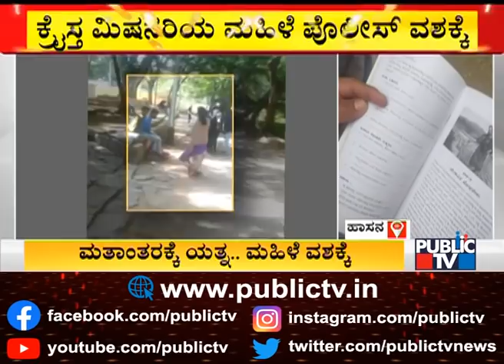4 People Belonging To Christian Missionaries Arrested In Hassan and Shivamogga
4 People Belonging To Christian Missionaries Arrested In Hassan and Shivamogga